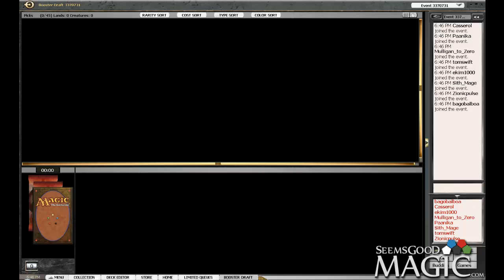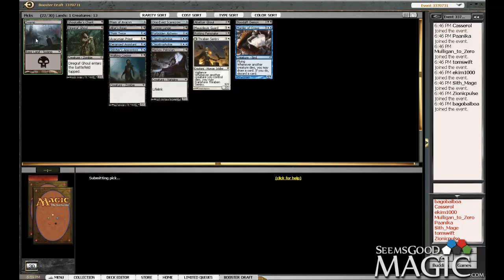Innistrad Draft #25 Drafting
Randy Nixa (Casserol) drafting Innistrad for SeemsGoodMagic.com
Enjoy my Epic Magic Blunder :'(